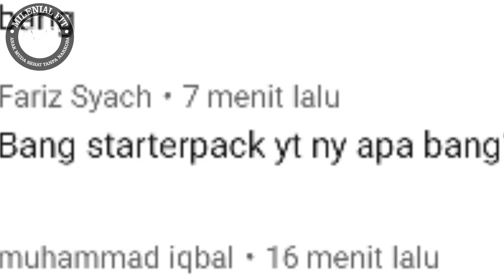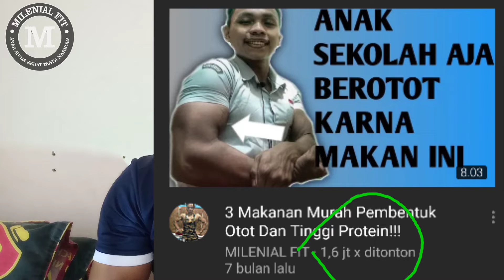PERALATAN YOUTUBER PEMULA|REVIEW - Alat Sederhana Yang Saya Pakai - SPECIAL 35K SUBSCRIBER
asalamuallaikum teman2 semoga kita semua selalu dalam lindungan Allah SWT 😁saya ucapkan terimakasih banyak atas 35Ksubsciber nya😍 dalam kesempatan kali ini saya akan memberikan lihat alat youtube yang saya pakai. karna banyak sekali yang nge DM dan komen mau lihat tentang alat yt saya hehee sebenarnya saya malu mau tunjukkan kalian lihat kwkwkw 😄 tapi gpp lah disini saya apa adanya aja ya teman😀🙏 semoga termotivasi...dan jangan lupa komen di bawah...karna akan saya jawab di vidioo selanjutnya (QnA special 35ribu SUBSCRIBE)
. ENDORSE/PP / BISNIS
LANGSUNG DM INSTAGRAM SAYA

(la
tihan bahu dengan 1dumbel